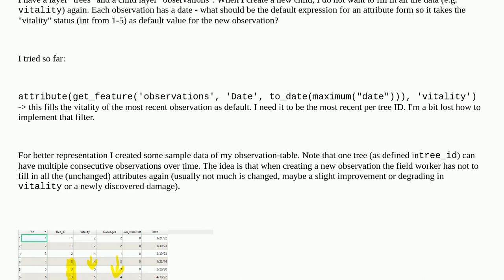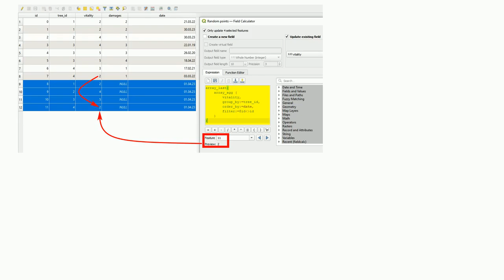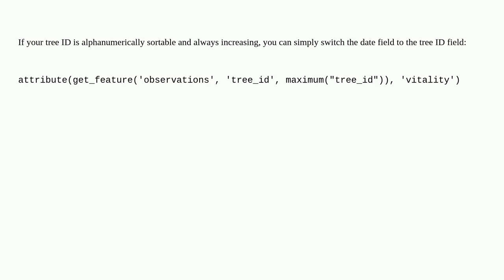Use child's last values for new child feature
A special thanks goes out to the community

  qgis qgis-expression attribute-form